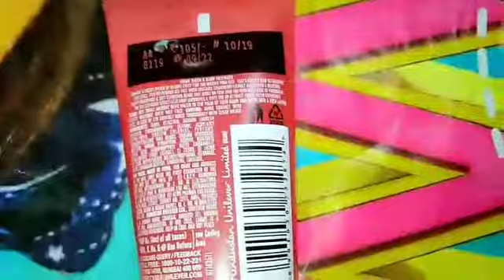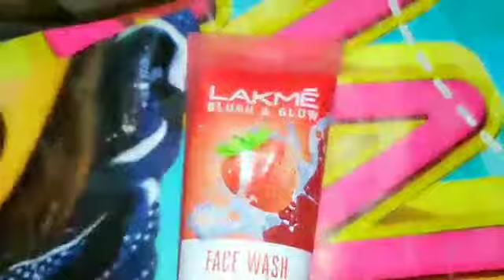Lakme Blush & Glow /Face Wash /winter ke liye best option hai/Lakme face wash review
hello friends kaise ho aap sab I hope just you fine